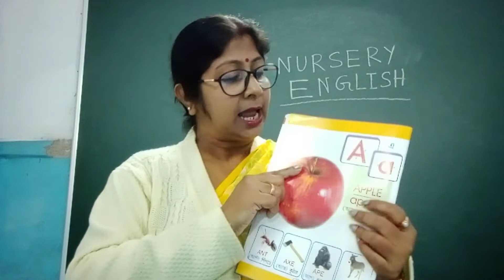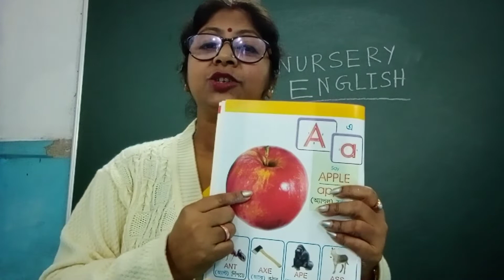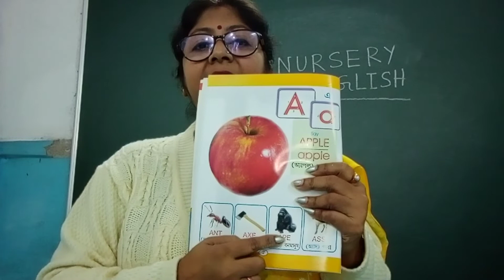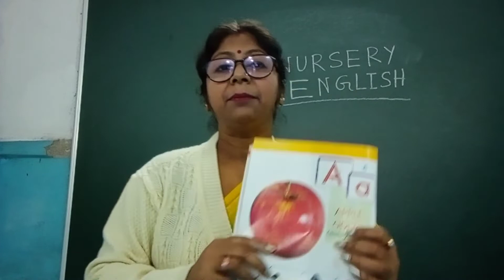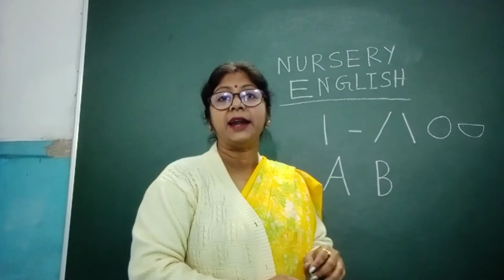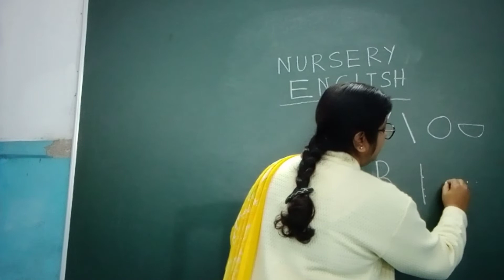24.01.2022/Nursery/English-A,B চেনা ও বলা